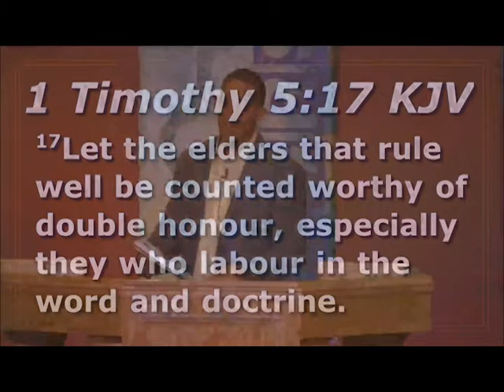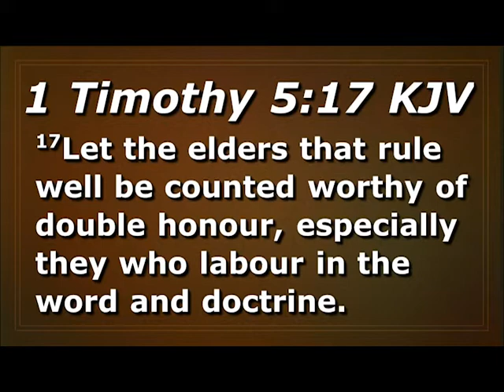Pastor Omar Honor Part 1 Ep 3 2015 7 19